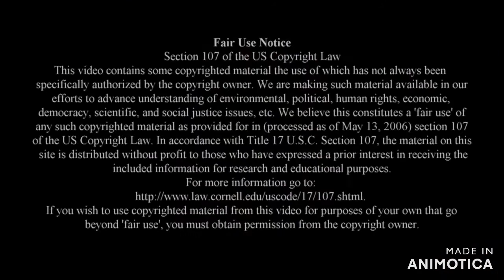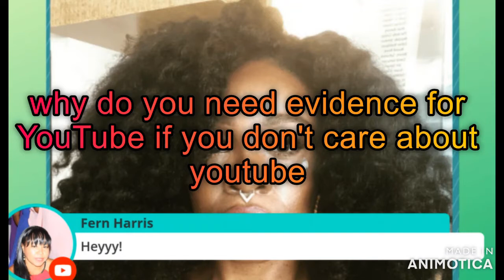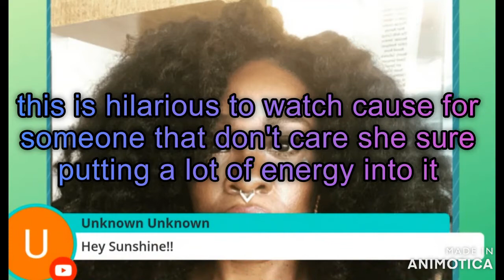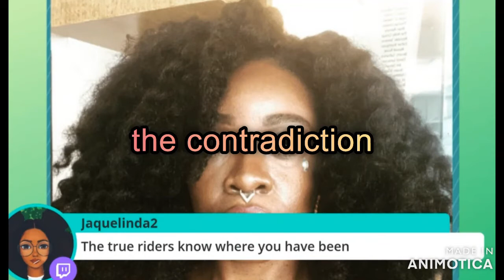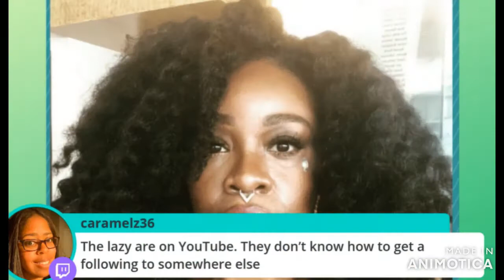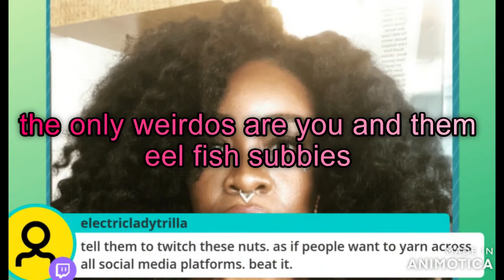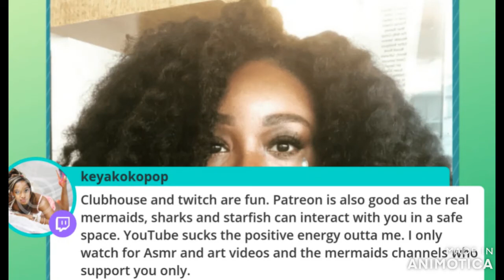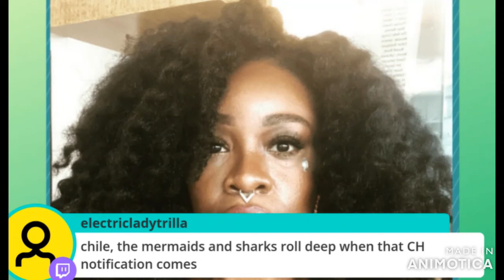The Contradiction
noseyheauxlive noseyheauxnews Nosey says she don't care about youtube while asking for evidence on youtube for not restoring her page or content...excuse the typos I was listening to come get this commentary & wasn't paying attention to the typos.. FAIR USE SECTION 107 OF COPYRIGHT ACT, THIS VIDEO IS UNDER FAIR USE: COPYRIGHT DISCLAIMER UNDER SECTION 107 OF THE COPYRIGHT ACT IN 1976: ALLOWANCE IS MADE FOR "FAIR USE" FOR PURPOSE SUCH AS CRITICISM, COMMENT, NEWS REPORTING, TEACHING SCHOLARSHIP, AND RESEARCH... FAIR USE IS A USE PERMITTED BY COPY RIGHT STATUE THAT MIGHT OTHER WISE BE INFRINGING.. NON-PROFIT EDUCATIONAL OR PERSONAL USE TIPS BALANCE IN FAVOR OF FAIR USE.. ALL RIGHTS AND CREDIT GO DIRECTLY TO IT'S RIGHTFUL OWNERS.. NO COPYRIGHT INFRINGEMENT INTENDED... ENJOY!!